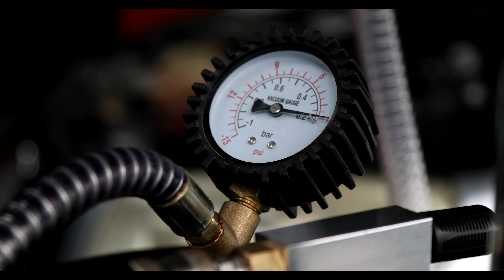Depozite nderrim vaji INDA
Produkti: Depozite nderrim vaji
Marka: Inda
Garancia: 1 vit (suport edhe pas garancise)
Distributor Ekskluziv per Shqiperine: Inda sh.a
Rishites: Ne gjithe Shqiperine